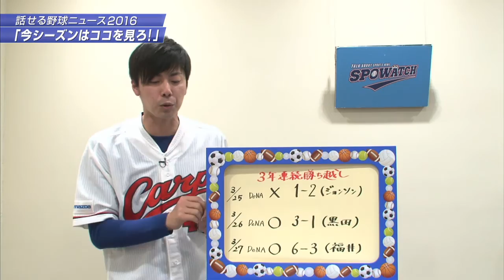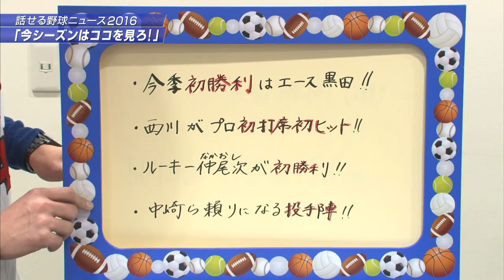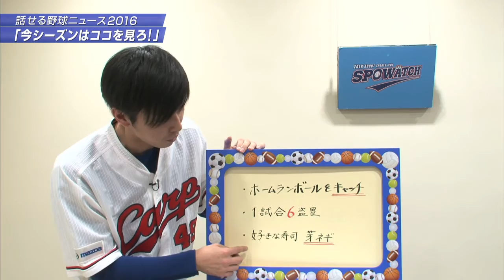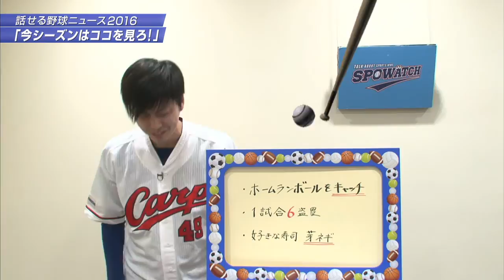話せる広島ニュース「2016年はココを見ろ！」〜天谷宗一郎の意外性とは？〜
2016年3月28日の生放送「スポヲチ」から。
ニューステーマは「2016シーズンはココを見ろ！」各球団の新戦力や戦略がよく分かるオリジナルニュースです！
「石井一久の話せるスポーツニュース スポヲチ」はニコニコ生放送にて絶賛生配信！
野球を中心に様々なスポーツを石井一久流にゆる〜くお届け。よしもと芸人はもちろん、超ビッグなアスリートゲストも多数出演！